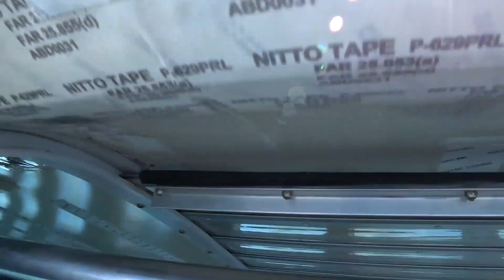Satya Prasad Karthik P Triangle Skydiving Center video